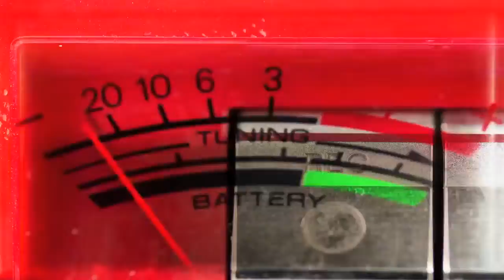Les Copeland Relax Your Mind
Les Copeland, protege of Delta Bluesman David Honeyboy Edwards shows how much he learned from the Master. Les can fingerpick with the best of them. He has a hot new solo album on Earwig Music Company September 2015.